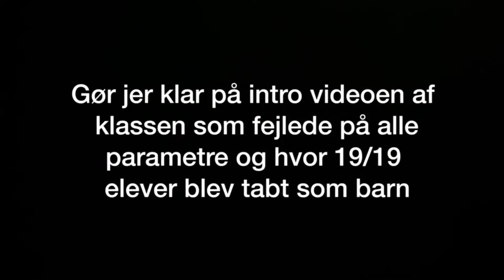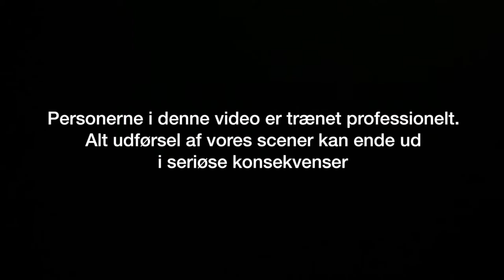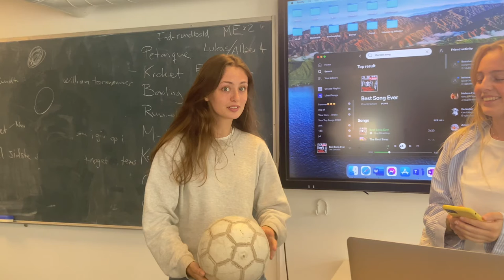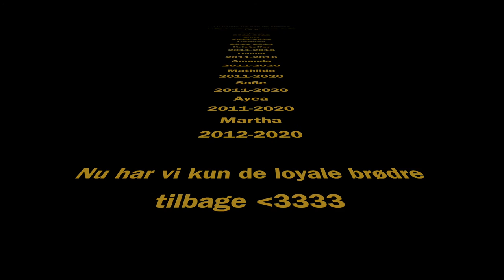9.b - sidste skoledag dyssegårdsskolen 2021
Sidste skoldags video 2021, Dyssegårdsskolen 9.b